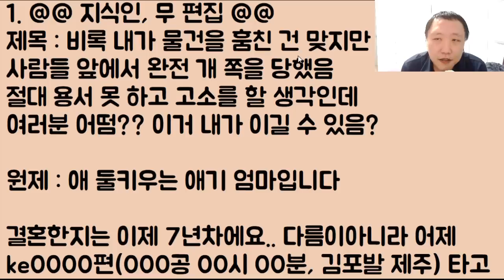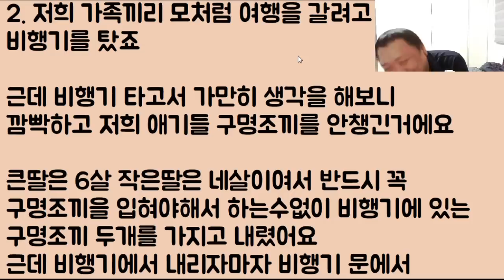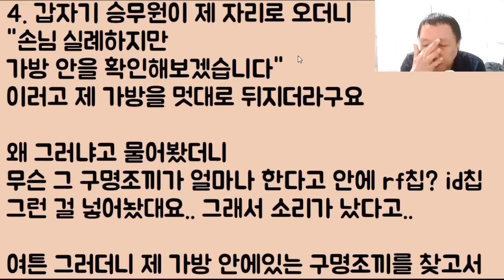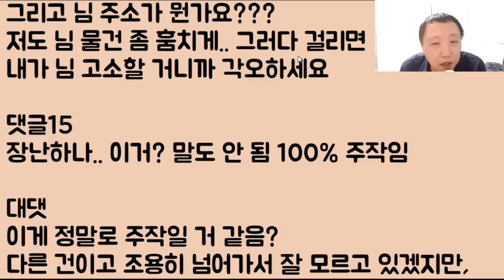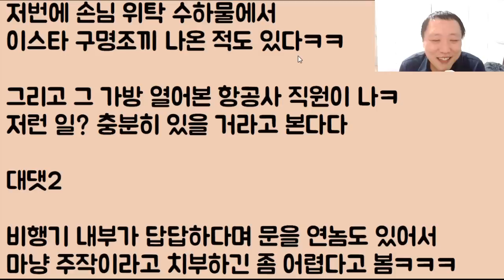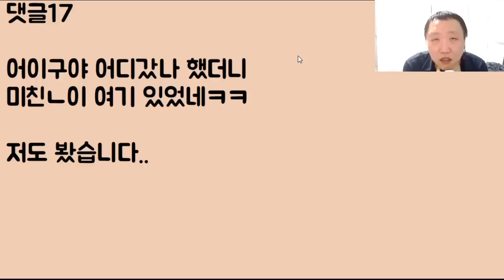[와ㅋㅋㅋㅋ] 비록 내가 물건을 훔친 건 맞지만 사람들 앞에서 완전 개 쪽 당했음 절대 용서 못 하고 고소 할 생각인데 여러분 어떰?? 이거 내가 이길 수 있음?